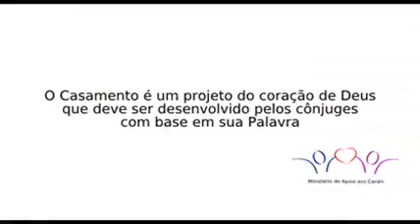IV Encontro do MAC - Março de 2009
IV Encontro do MAC - Mnistério de Apoio aos Casais realizado na Igreja Batista Vida de Higashiura.